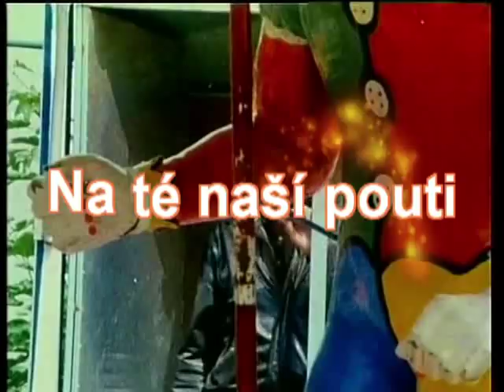Na té naší pouti - Svěrák a Uhlíř